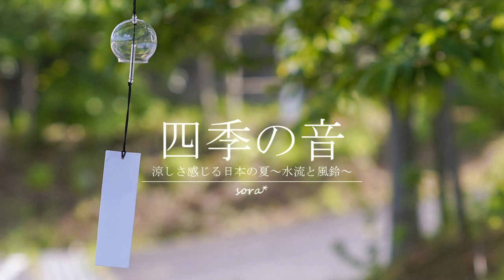🎐【ASMR-環境音】清涼感ある癒しの和風曲｢四季の音-涼しさ感じる日本の夏~水流と風鈴~」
■83作目「四季の音-涼しさ感じる日本の夏~水流と風鈴~」
残暑も涼しく🌿

▼AudiostockからのDLならロイヤリティフリーBGMとしてご使用いただけます。

こちらでは様々なジャンルの音楽を日々、心を込めて制作しています。
普段はひきこもりがちな私ですが、音楽の世界では自由に旅をすることが出来ます。
ぜひ、一緒に世界観に浸っていたけだたら嬉しいです(*^ー^*)

※配信している楽曲につきましては、各動画の説明欄にもリンクがあります。

▼Skebでは楽曲のリクエストをお受けしています。

▼OFUSEで応援いただけたら幸いです。